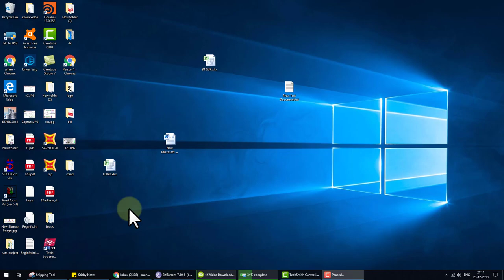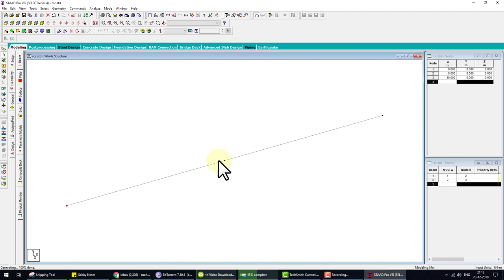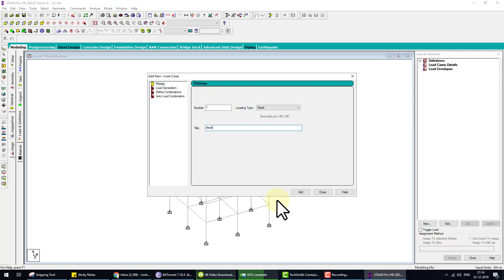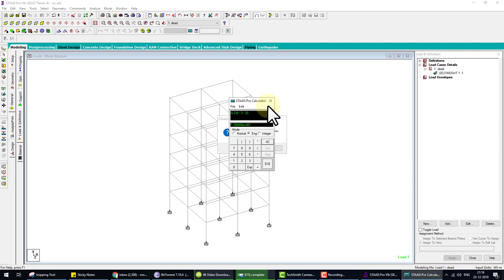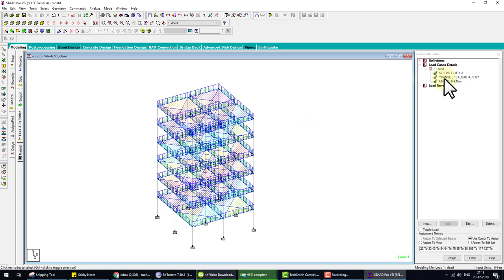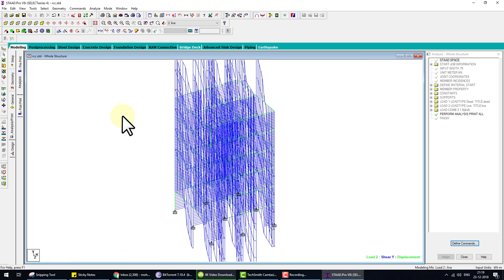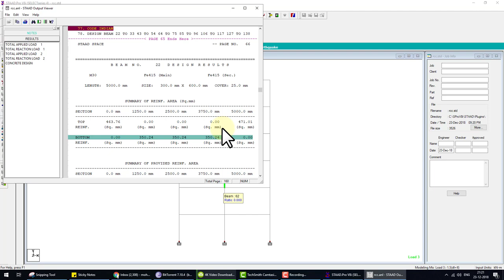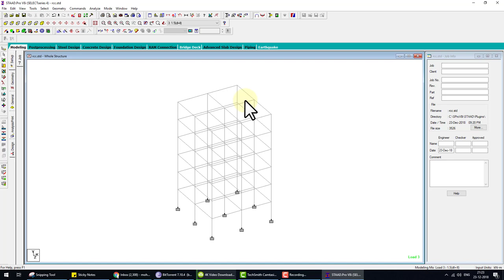Rcc six storey building Design Analysis by St